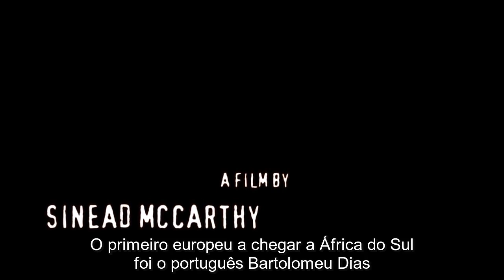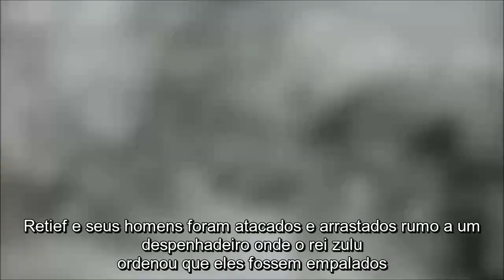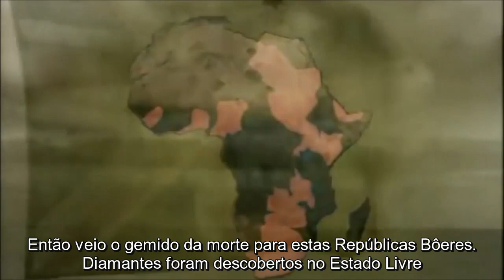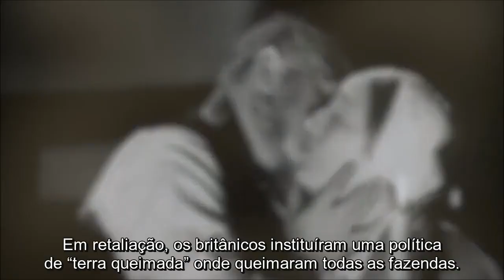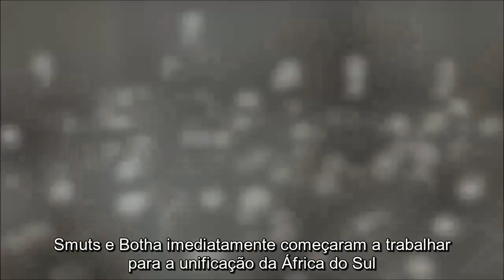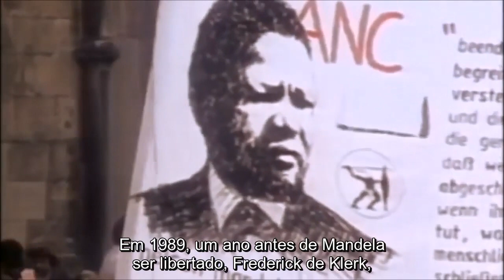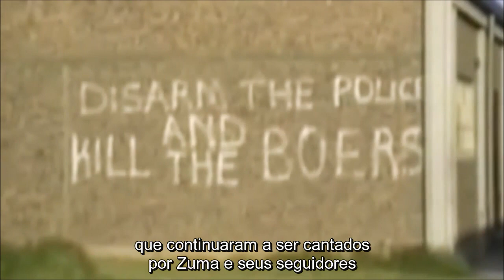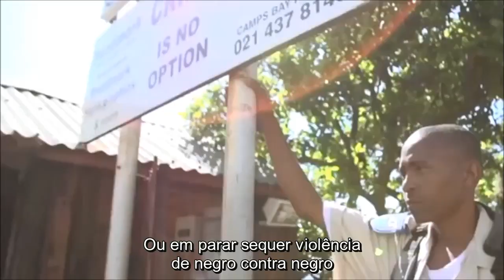Early Whites(Boers) in South Africa and their status quo untold story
BOERS - - THE ONES THAT CREATED SOUTH AFRICA
BRITISH - - THE ONES that grabbed it and encapsulated it in the British Empire and then created Apartheid
ANC & JEWS - - THE ONES THAT took it all and instigate terror and racism against whites
The Anglo Boer War was fought by Britain and her Empire against the Boers.  The Boers were comprised of the combined forces of the South African Republic and the Republic of the Orange Free State.  The Boer Republics declared war on 11th October 1899 and the conflict ended on 31st May 1902, a duration of 2 years and 8 months.
There were three distinct phases to the War:

Stage 1 -  Boer offensive.  At first, the Boer republican fighters were successful in three major offensives.  Their commandos invaded northern Natal and besieged the town of Ladysmith, invaded Cape Colony to lay siege to the British garrisons in Kimberley and Mafeking.  While the British did achieve some tactical victories at Talana and Elandslaagte, there were serious defeats for the British at Stormberg, Magersfontein and Colenso which became known as 'Black Week' (10th - 15th December 1899).
Stage 2 - British response.  With heavy reinforcements and the assumption of overall command by Lord Roberts with Lord Kitchener as his Chief of Staff, the British turned the situation around.  Imperial troops eventually relieved the besieged towns of Ladysmith (28th February 1900), Kimberley (15 February 1900) and Mafeking (18th May 1900).  On 13th March 1900 Roberts occupied Bloemfontein, the capital of the Orange Free State, and on 28th May the province was annexed and renamed the Orange River Colony.  On 31st May, British troops entered Johannesburg and, on 5th June, Pretoria was taken. The Transvaal was annexed on 1st September 1900.  To many it seemed that the was was over.  At the end of November, Roberts made a triumphal return to England.
Stage 3 - Guerrilla war.  Under the leadership of Louis Botha, Christiaan de Wet, Jan Smuts and de la Rey, the Boers abandoned the British style of warfare and increased their reliance on small and mobile military units.  The mobility of these units enabled them to capture supplies, disrupt communications and undertake raids on the army of occupation.  They were very successful in evading capture.  In response, the British embarked on a scorched earth policy to deny supplies to the fighters.  Approximately 30,000 farms were burnt.  In March 1901 the need to restrict the movement of the Boers brought the development of 8,000 blockhouses and 3,700 miles of wire fencing guarded by 50,000 troops.   This was followed by a number of 'drives' which had the intention of cornering the Boers but the operations mainly produced large numbers of displaced Boer and African families.  These refugees were sent to concentration camps around South Africa.  These measures were largely responsible for bringing the Boers to the negotiation table to end the War.